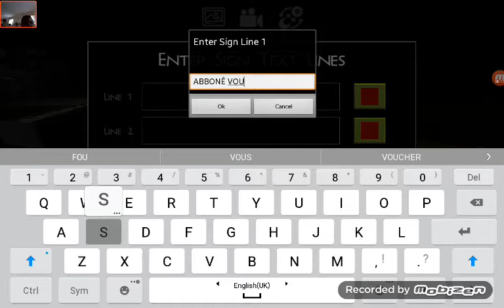MINECRAFT Extrème!|Build Block craft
Aujourd'hui, on va jouer à MINECR🅰FT. Mais avec plein de blocks!